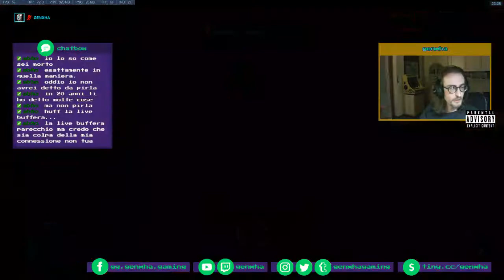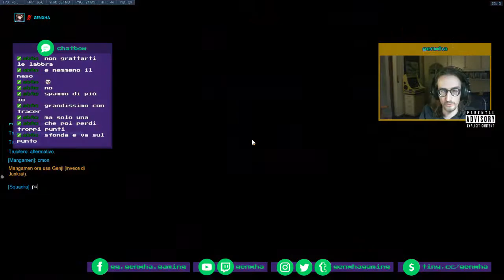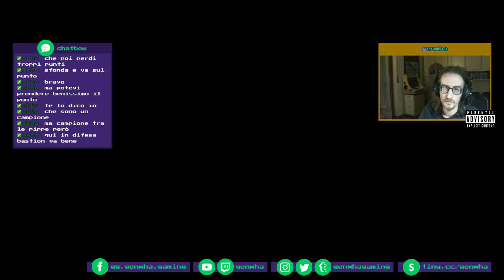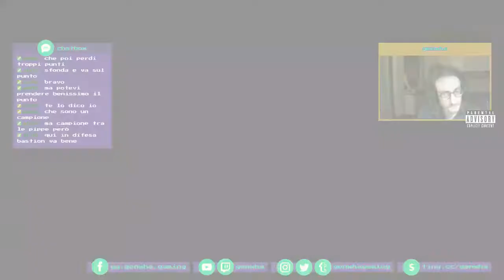Junkertown! Nuff (nerf + buff)! Deathmatch! Ranked! Overwatch! 2109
Nuova mappa di Overwatch: Junkertown.

Vi porto a farci un giro e vi mostro i nerf e i buff di D.va e Mercy, non gioco mai la seconda, mi scuserete per la nabbaggine. Poi, un po' di sano deathmatch e si prova a salire col sale!